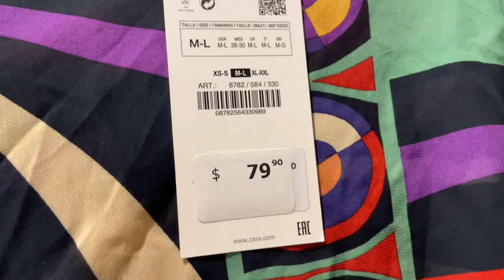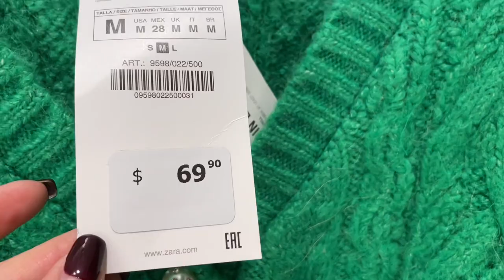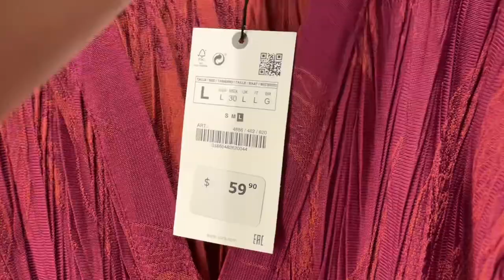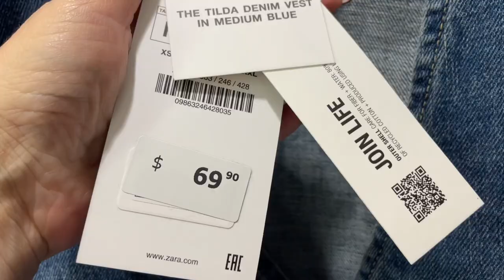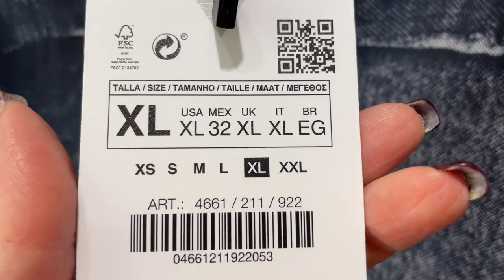ПРИМЕРКИ НОВИНОК В МАГАЗИНЕ ZARA! ЯРКИЕ ЦВЕТА, СМЕЛЫЕ ФАСОНЫ! Шопинг влог новая коллекция осень зима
Дорогие друзья  сегодня продолжение шопинг влога из магазина ZARA, примерки, новая коллекция осень-зима, очень необычная и оригинальная и стильная одежда

Мои параметры:
Рост: 160
Вес: 58 кг
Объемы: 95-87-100